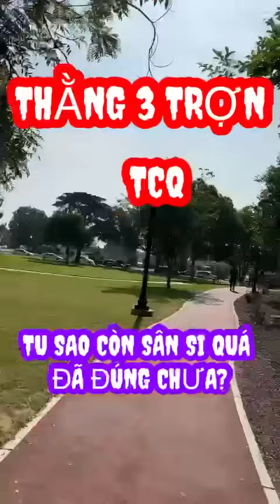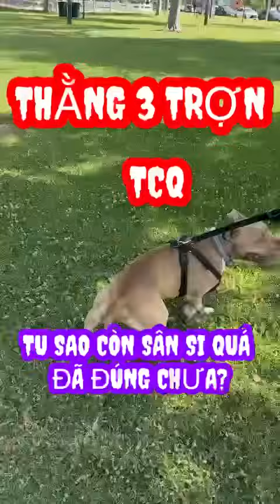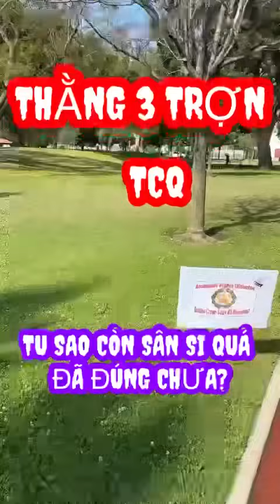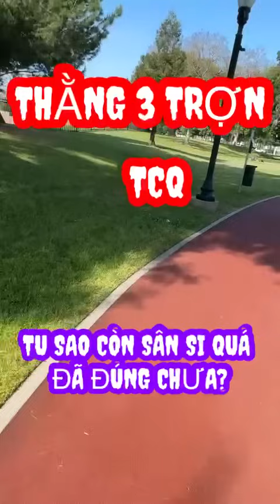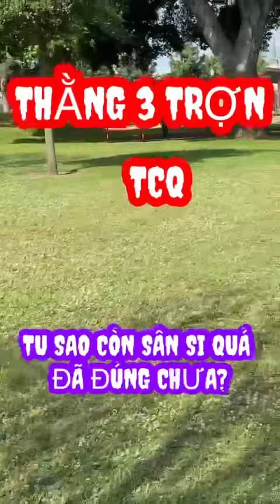BENH XÉC THẦY TCQ SÂN SI LỘNG NGÔN GỌI SƯ MINH TUỆ LÀ 3 TRỢN